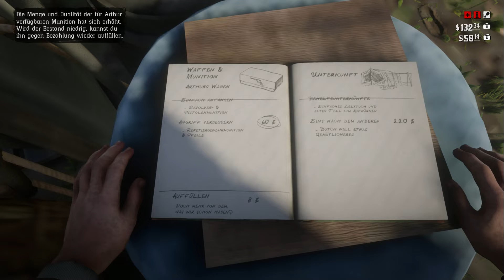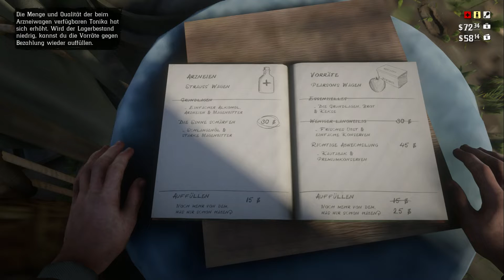RDR2 #036, Red Dead Redemption 2 Storymode, Lets Play PC, 3D Open World Action Adventure, deutsche K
Red Dead Redemption 2 ist der neue Spielehit von Rockstar Games und kam 2018 für Konsole und 2019 für PC heraus. Es unterteilt sich wie schon zuvor GTA V aus selben Haus in einen Storymodus und einen Onlinemodus. Hier spiele ich den Storymodus. Und schlüpfe damit in die Rolle von Arthur Morgan, einem Outlaw und zweiter Mann nach Bandenchef Dutch van der Linde. Die Bande musste aus Blackwater fliehen und findet zuerst auf Horseshoe Overlook einen Unterschlupf. Doch bald wird es auch dort zu heiß und die Bande muss vor den Pinkerton Detektiven weiter Richtung Osten fliehen. Außer die Story voranzubringen, indem man zumeist Überfälle begeht oder Gefangene befreit, überlässt einem das Spiel die freie Wahl zwischen etlichen Nebenmissionen. Diese sind u. a. das Suchen von Verbrechern als Kopfgeldjäger; das Verdingen als Glückspieler in Domino, Blackjack oder Five Finger Fillet; das Jagen und Fischen; das Überfallen von Höfen und Geschäften und allerlei andere kurzweilige Aktivitäten. In RDR2 kann man auch einfach mal entspannt durch die Steppen und Wälder reiten, Wild erlegen und nachts draußen campieren und die Story Story sein lassen. Es gibt eine Vielzahl an Tieren und Pflanzen, die man sammeln und zubereiten kann. Man kann erledigte Gegner plündern und die Beute beim Hehler verscherbeln und so zu Geld kommen, um Munition und dergleichen zu kaufen. Außerdem muss man das Bandenlager am Laufen halten und ausbauen, was auch Geld kostet. Es gibt also jede Menge zu tun.